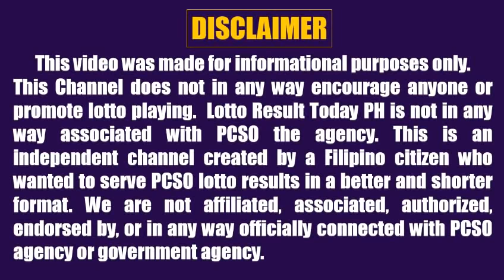Lotto Result Today 2pm Draw April 24 2022 Swertres Ez2 Pcso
Here are the pcso lotto results today 2pm Draw April 24, 2022

The lotto result today games this 2pm afternoon are:
3D Lotto (Swertres)
2D Lotto (Ez2)